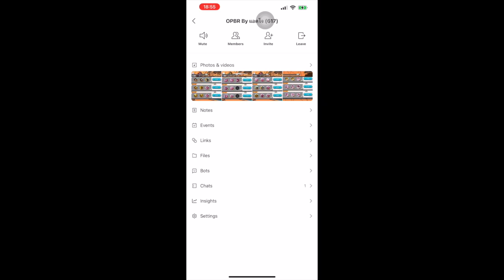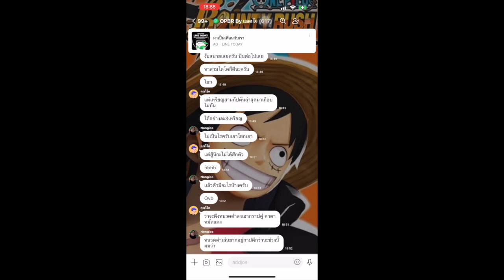ONE PIECE BOUNTY RUSH 🇹🇭🇹🇭 (ปิด)ฝากขายไอดี ราคา 1500 4EX นิกะ/คิดลอว์/โซโล/ฟี่เสื้อเหลือง